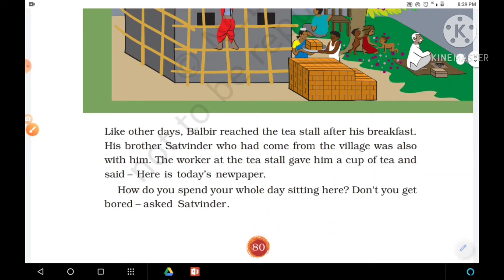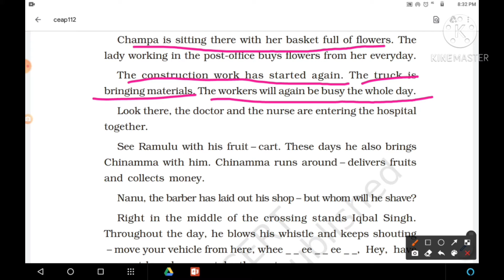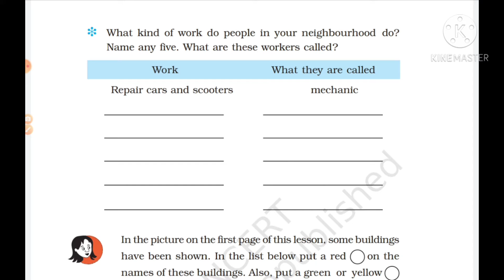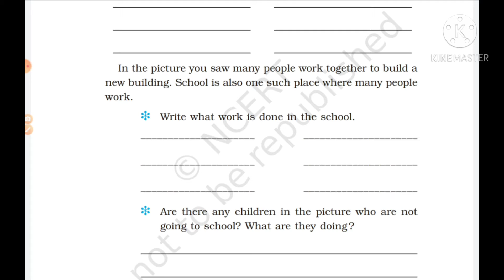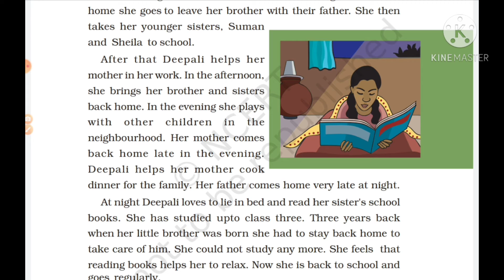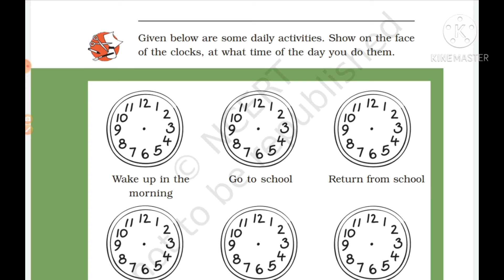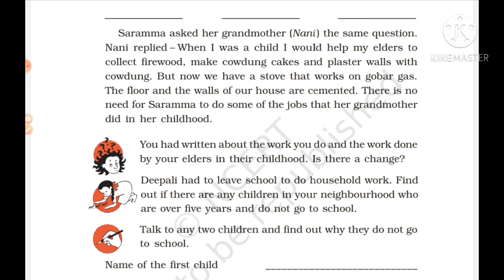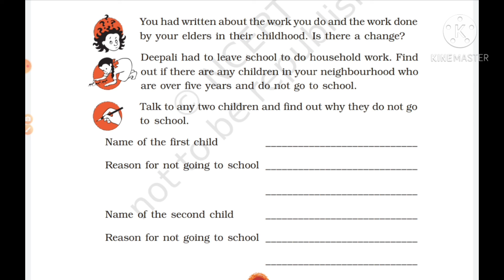3rd NCERT EVS LESSON 12 WORK WE DO